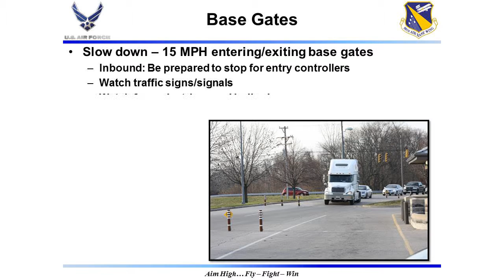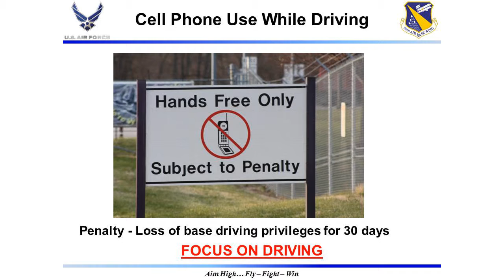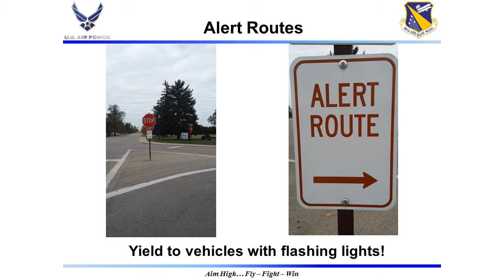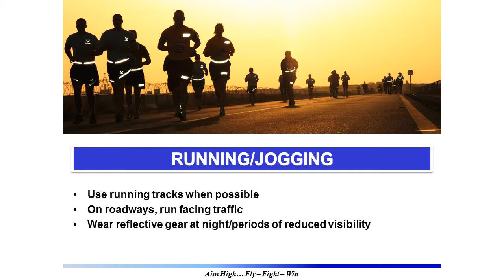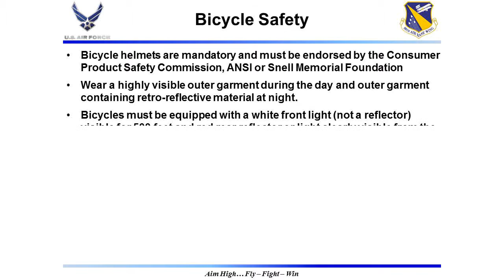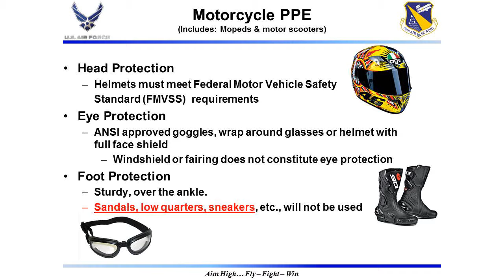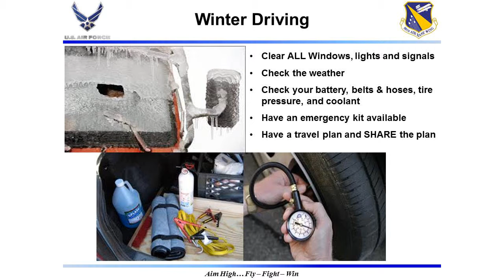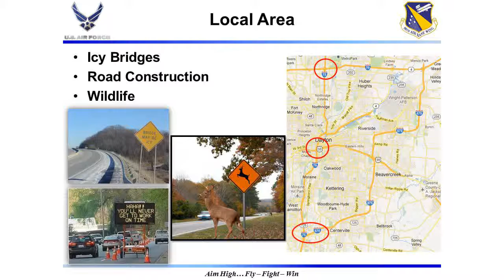88th ABW Safety Orientation Briefing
The intent of this briefing is to provide essential mishap reduction information about the local area.